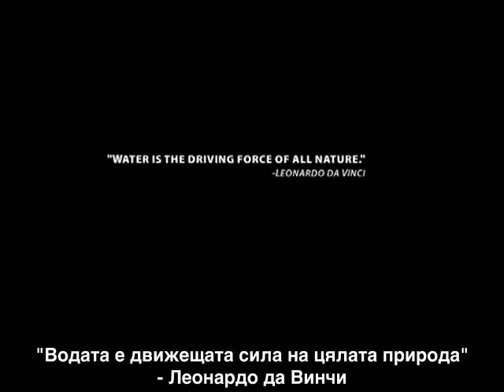Водата великата мистерия